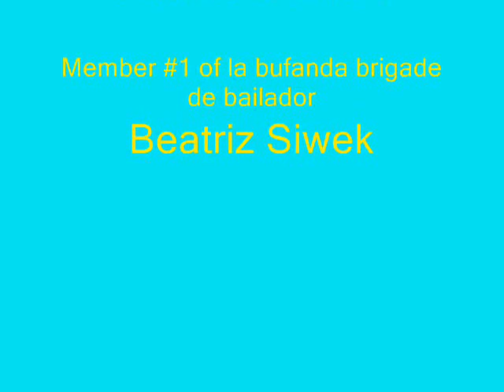Spanish II Video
A video for spanish Class. This is the first video i have ever made that I have myself fully edited :) I'm kinda proud of myself
The mysterious backpack, in, of course, espanol.